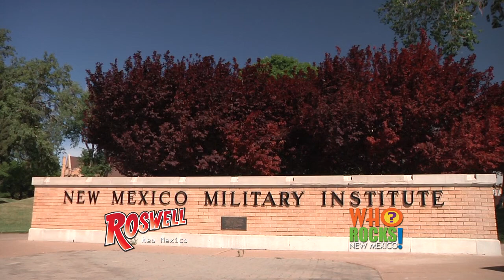New Mexico Military Institute - Roswell